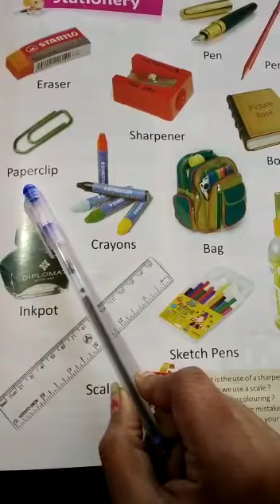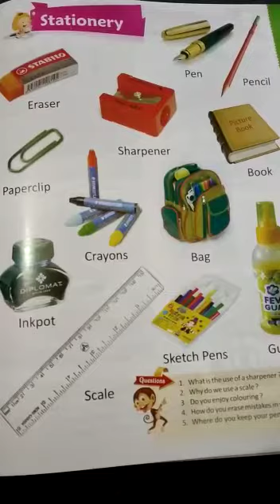Class LkG Gk Stationary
This video is for Class LkG  Gk Stationary